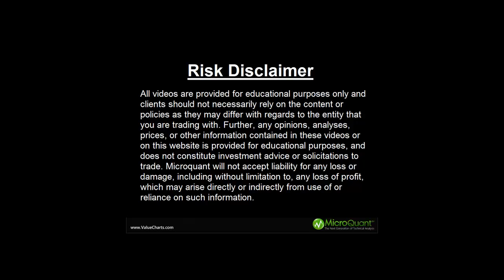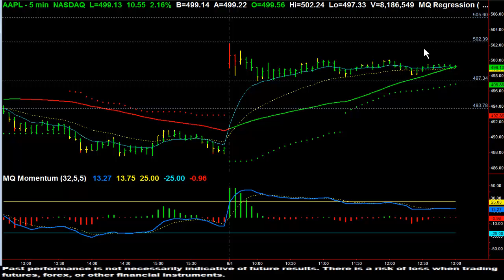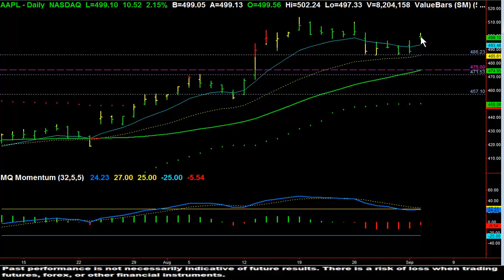AAPL Bullish Strength - September 4, 2013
discusses a potential opportunity, utilizing technology from ValueCharts®.  today!

Trading or investing carries a high level of risk, and is not suitable for all persons. Before deciding to trade or invest you should carefully consider your investment objectives, level of experience, and ability to tolerate risk. This content is subject to change at any time without notice, and is provided for the sole purpose of education and assistance in making independent investment decisions. ValueCharts.com has taken reasonable measures to ensure the accuracy of the information contained herein; however, ValueCharts.com does not guarantee its accuracy and is not liable for any loss or damage which may result directly or indirectly from such content or from an inability to access such information or any delay in or failure of the transmission or the receipt of any instruction or notification in connection therewith. Any past performance results are shown for illustration and example only, are hypothetical and as such have many inherent limitations. No representation is being made that any account will or is likely to achieve profits or losses similar to those shown. Past performance is not necessarily indicative of future results.